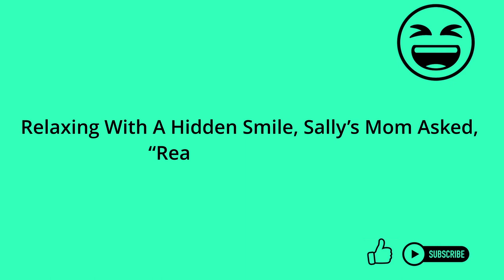JOKE | Dirty Little Sally